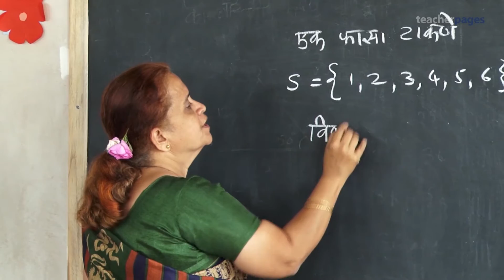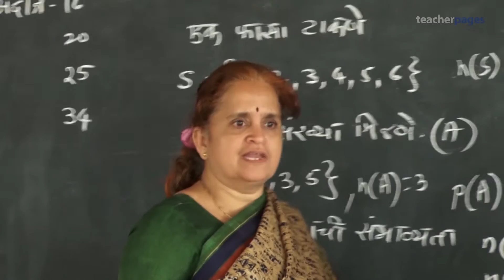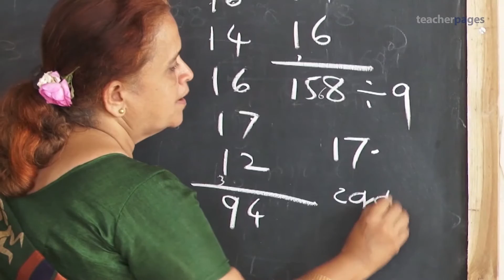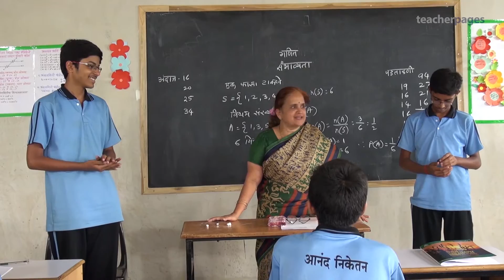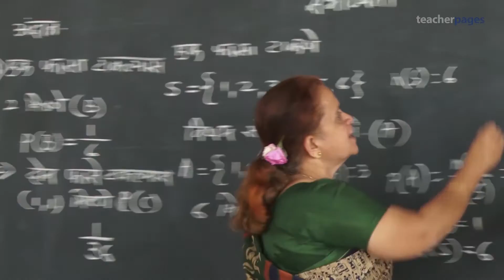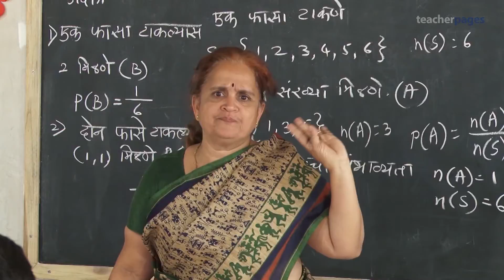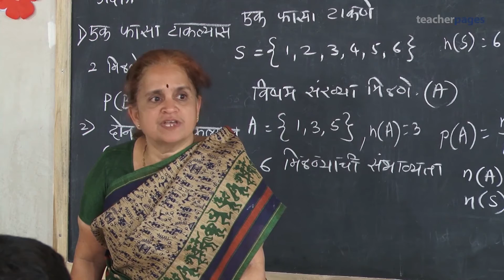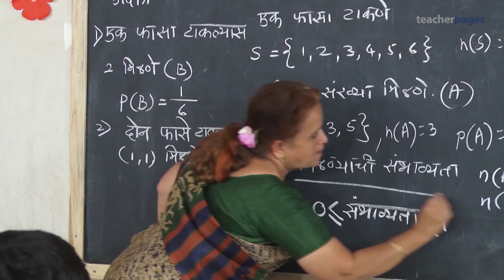WHAT IS THE CHANCE OF SIX ON MY DIE?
What's the chance of getting a six on your die? Join students of Teacher-Innovator Shobhana Bhide's class as they dive into the topic of probability and, using prediction and verification, emerge with a deeper understanding.

तुमच्या फाशावर सहा येण्याची शक्यता काय आहे? बघा Teacher-Innovator शोभना भिडे यांच्या वर्गातील मुले 'अंदाज व पडताळा' यांच्या साहाय्याने संभाव्यतेची सखोल समज कशी निर्माण करतात!